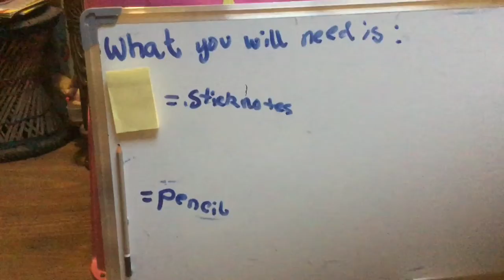How To Make A Animated Cartoon In Stickynote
How to make a cartoon in sticky notes and if you look at the cartoon it is so satisfying